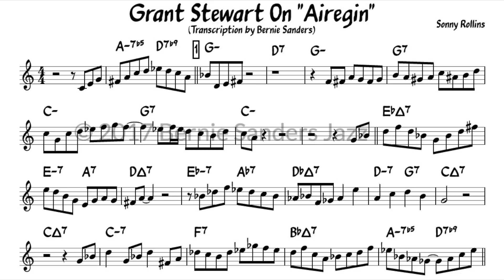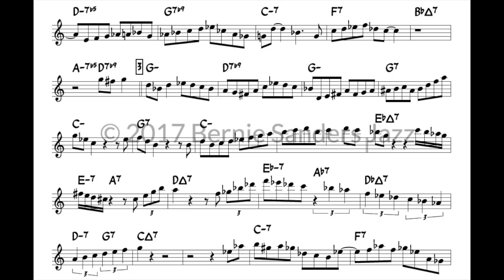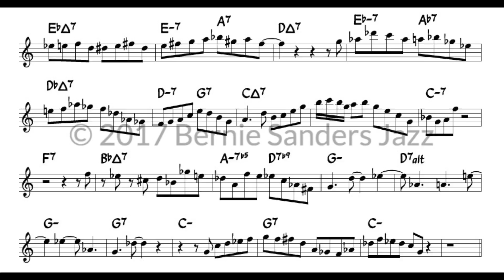Grant Stewart's Tenor Solo On "Airegin" (Transcription) | bernie's bootlegs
SUPPORT

I make zero ad revenue from this channel, so it is your continued support makes this channel possible. THANK YOU!

CONNECT

Full-size PDF (No watermark) Available for Download

Grant Stewart (ts), David Hazeltine (p), Peter Washington (b), Phil Stewart (ds)
Album："Grant Stewart / St.Thomas"

I'm happy to take down a certain video if you simply ask - so you do not need to file a DMCA Copyright Takedown Request with YouTube. Thank you!